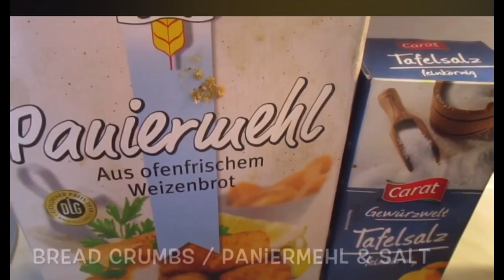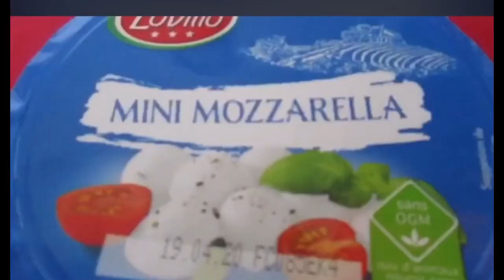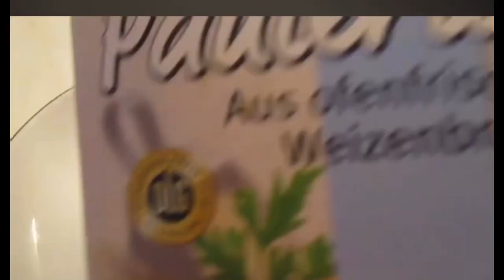Wow! Potato Cheese Balls! Try this recipe and its very delicious!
This recipe i made year 2020